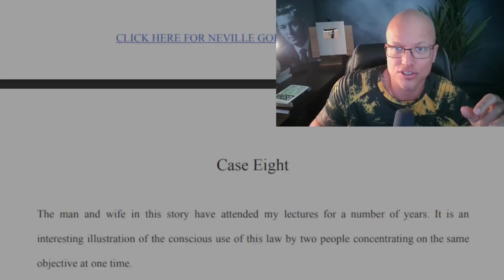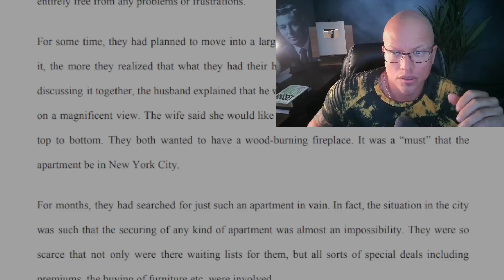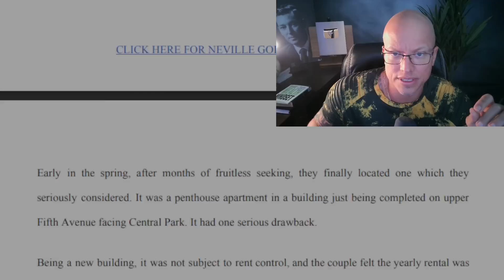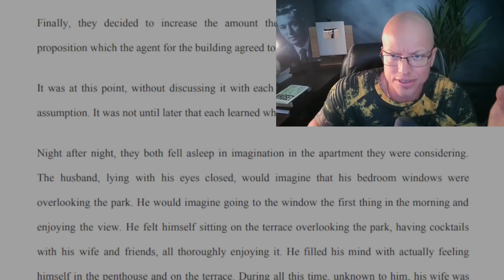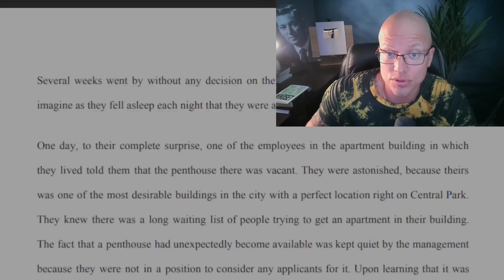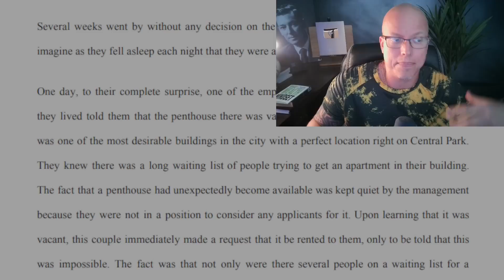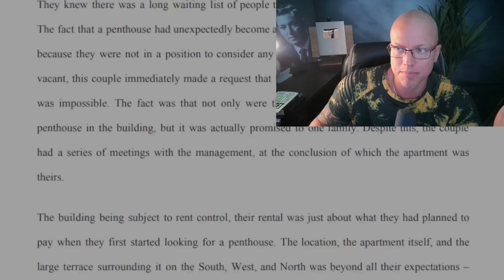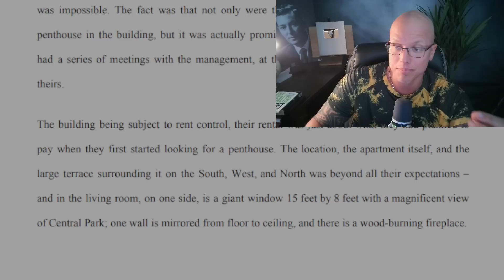Manifest with Another Person! Its Faster & More Effective